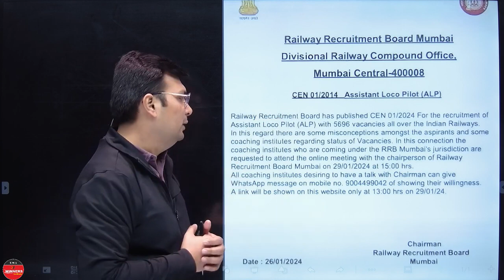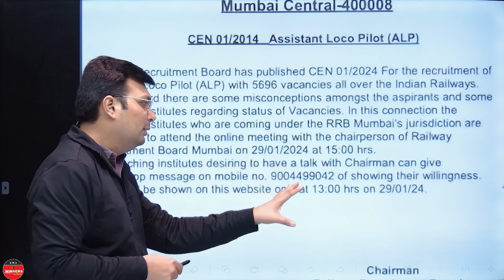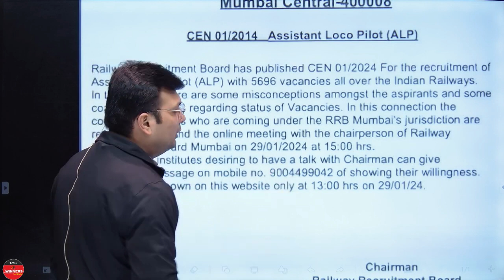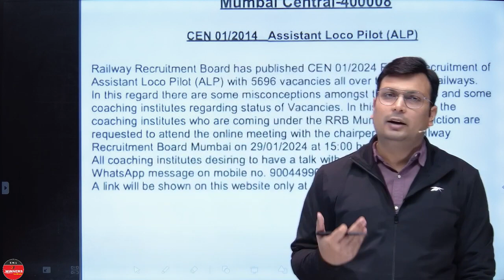RRB ALP Vacancy 2024 | Railway ALP Latest Update | RRB Mumbai ALP Notice | RRB ALP Latest NEWS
rrb rrbalp railwayvacancy2024 rrblatestnews RRB ALP Vacancy 2024 | Railway ALP Latest Update | RRB ALP Official Notice | RRB ALP Latest NEWS 🔔अपनी सरकारी नौकरी की तैयारी विनर्स के साथ करने के लिए चैनल्स सब्सक्राइब करें:- 🔎   ￼ / winnersinstituteindore   🔎   ￼ / adityapatelwinnersinst...   🔎   ￼ / winnersmppsc   🔎   ￼ / winnerssscexams   🔎   ￼ / winnersbankingexams   🔎   ￼ / adityapatelwinners   🔎   ￼ / @upexamswinners   🔎   ￼ / @winnersrajasthan   🔎   ￼ / @winnersphysical   📱 WiNNERS ऐप डाउनलोड करें 💻 For PC/Laptop 🤔❓ How to Use & Buy Course 👉  ￼ • HOW TO USE WINNERS APP...   🔔WiNNERS और सरकारी परीक्षाओं के नवीनतम अपडेट्स के लिए फॉलो करें! 🟢 WhatsApp 📱 TELEGRAM 📱 TG Practice Zone 📱 Facebook :  ￼ / thewinnersinstituteindore   📱 Twitter :  ￼ / winnersindore   📱 Instagram :  ￼ / thewinnersinstitute   🎯 विनर्स की ऑफलाइन बैचेस की जानकारी के लिए विजिट करे- 📍 The WiNNERS Institute, विष्णुपुरी iBus स्टॉप के सामने इंदौर (म प्र.)